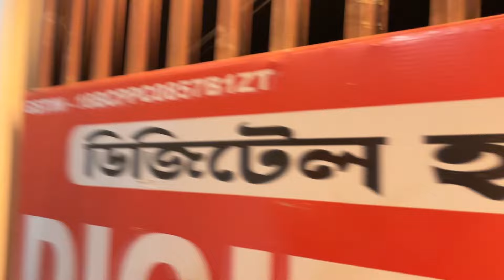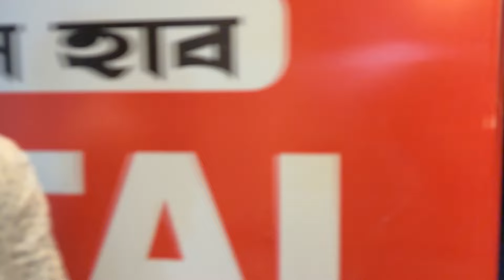Digital Hub || second hand mobiles in Guwahati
Digital Hub